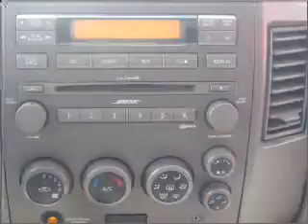2004 Nissan Armada - Winter Haven FL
Year: 2004
Make: Nissan
Model: Armada
Trim: LE
Engine: 5.6 liter 8 cylinder 32 valve
Transmission: 5-Speed Automatic
Color: Silver
Mileage: 76496
Address:
6401 Cypress Gardens Blvd
Winter